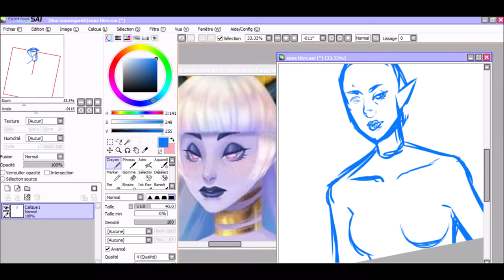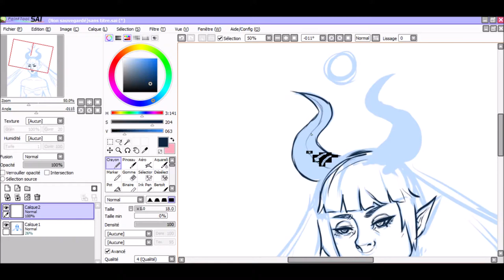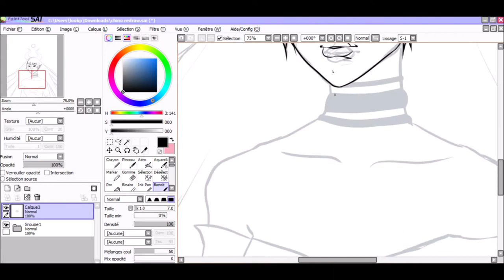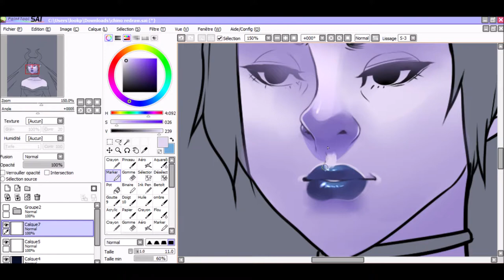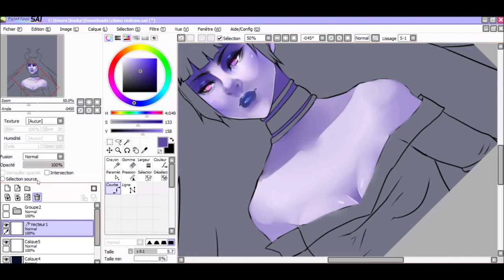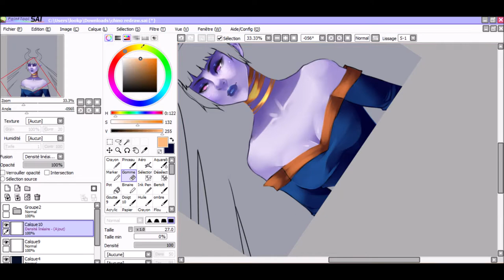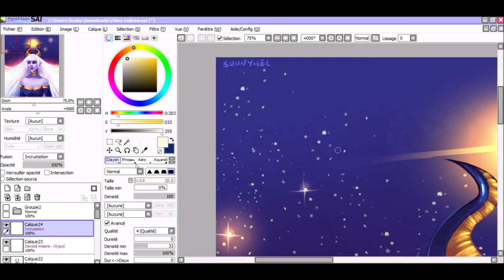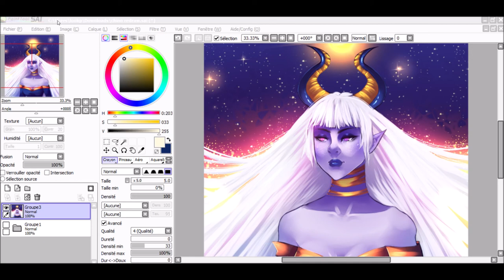Speedpainting ChiNoMiko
I did a redraw of on original drawing by ChiNoMiko and you can find it on her Instagram!